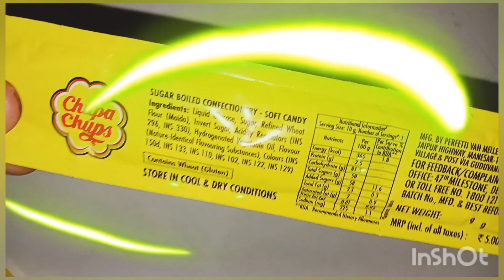# strawberryflavour asmr yummmmm.